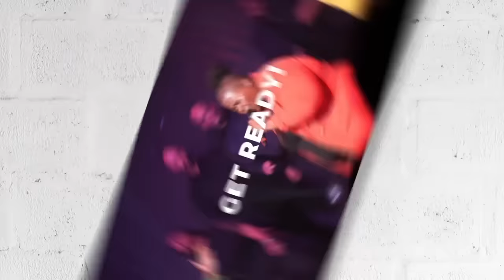How Did I Get Here | Keion Henderson TV